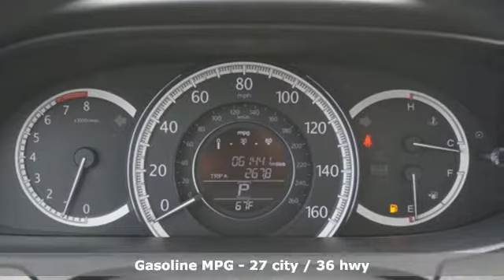Used 2015 Honda Accord Sedan Tomball TX Houston, TX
Year: 2015
Make: Honda
Model: Accord Sedan
Trim: EX
Engine: 4 Cyl. 2.4 L
Transmission: Variable
Color: White Orchid
Mileage: 61436
Stock #: HTJA011753A
VIN: 1HGCR2F70FA227826
White Orchid 2015 Honda Accord EX FWD CVT 2.4L I4 DOHC i-VTEC 16V One Owner, No accidents reported to AutoCheck, Cloth.Recent Arrival! 27/36 City/Highway MPGAwards:* 2015 IIHS Top Safety Pick * 2015 KBB.com Brand Image Awards2016 Kelley Blue Book Brand Image Awards are based on the Brand Watch(tm) study from Kelley Blue Book Market Intelligence. Award calculated among non-luxury shoppers. Kelley Blue Book is a registered trademark of Kelley Blue Book Co., Inc.Reviews:* Simple operation, great reliability and high resale value are obvious attractors to the Accord. But you may be surprised at the extent of its lineup, which ranges from an economical sedan to a V6-powered coupe or a hybrid rated up to 50 mpg. It's hard to go wrong in any of them. Source: KBB.com* What began as a 2-door hatchback in 1976 has grown into today's full-size sedan. Like the rest of the car, the Accord's 5-passenger interior is a pleasing step forward. The cabin boasts soft-touch materials for a quality feel. The front seats are comfortable, and the driver's seat actually toned down the lumbar support. The rear seats have even more room, as does the trunk. Sleek, rippled sheet metal defines a more streamlined exterior that has shrunk around an interior that feels roomier than previous generations. The most surprising thing about the Accord is its refined continuously variable transmission (CVT). Mated to the 4-cylinder, this CVT feels much like a normal automatic, mimicking gear changes. Even a base Accord has good power for acceleration and passing, yet attains an impressive mileage on the highway. Move up to a V6 model with 6-speed automatic transmission, and the Accord is downright quick. For the individual looking to consume less the Accord comes as a Hybrid as well. This operates on a 141hp 2.0-liter, 16-valve i-VTEC 4-cylinder engine and a 55hp lithium-ion battery pack for a net hp of 196. The Hybrid can achieve ratings of 50 cty and 46 hwy. To help maximize efficiency, the Accord Hybrid seamlessly shifts between three distinct drive modes: EV Drive, Hybrid Drive and Engine Drive. EV Drive is 100% electric, and generally is used during braking and when starting from a stop. Hybrid Drive uses the fuel engine and electric motor to provide extra zip during acceleration, and once your Accord Hybrid is cruising with highway efficiency, Engine Drive takes over. If you want a hassle-free, pleasing family car with a reputation for quality and an immediate familiarity, you can't go wrong with the Accord. Source: The Manufacturer Summary* Roomy and high-quality interior; refined and efficient powertrains; quick acceleration; responsive handling; generous standard features; available coupe body style. Source: Edmunds

As a premier Texas Honda dealer, we have a huge selection of new and used vehicles from which to choose. Honda of Tomball online and offline customers enjoy vehicle specials every day. We offer Honda service & parts, an online inventory, and outstanding financing options, making Honda of Tomball a preferred dealer serving Tomball, Houston, Kingwood, Humble, The Woodlands, Conroe, Katy, Sugar Land, Spring, Cypress, Atascocita, Magnolia, Cinco Ranch and Hempstead area Honda buyers. Ready to set up a test drive? Visit our Houston area Honda dealership in Tomball, TX today!
Address:
22727 Tomball Pkwy